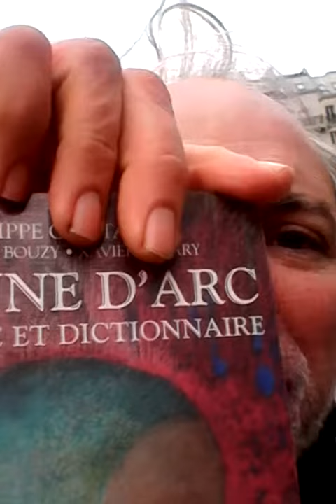MARINE LE PEN PRESIDENTE 2017